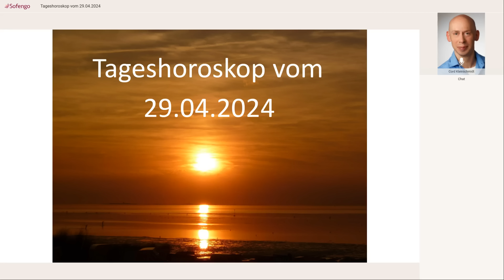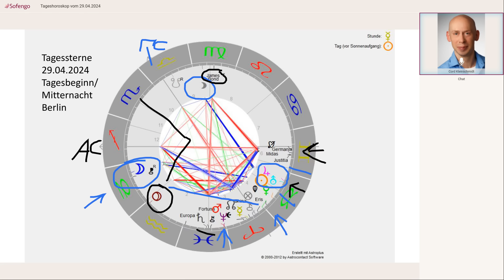Tageshoroskop vom 29.04.2024